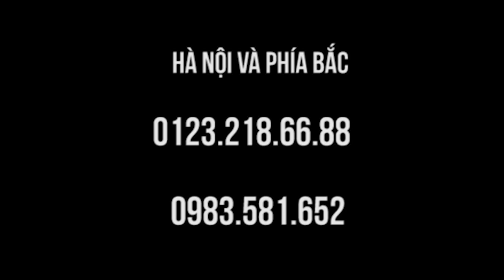Giật chân khi bước đi do tai biến nhẹ đã chữa nhanh trong lớp học